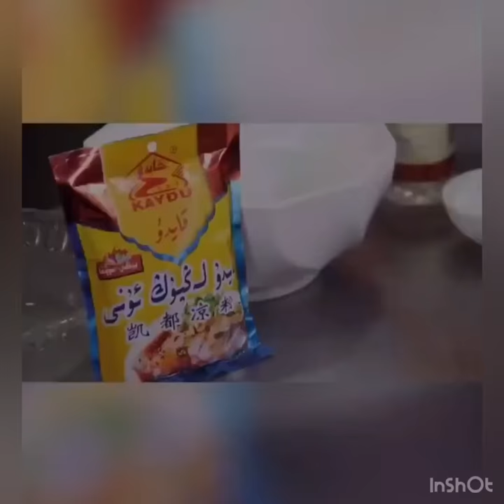لىغىرداق قىلىش ئۇسۇلى/لەڭپۇڭ/凉粉做法